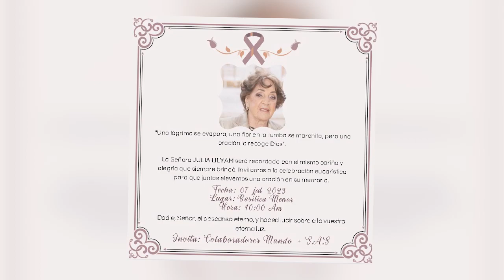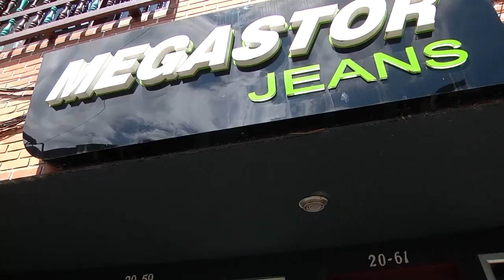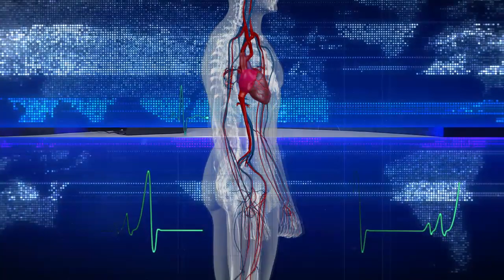Mundo+ Noticias Emisión Jueves 06 de Julio de 2023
Noticias de La Ceja Antioquia